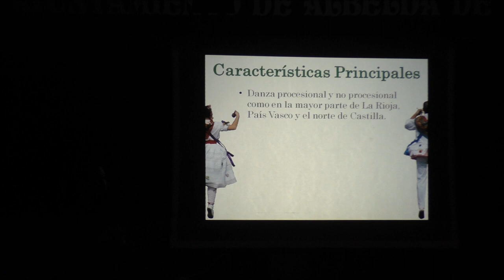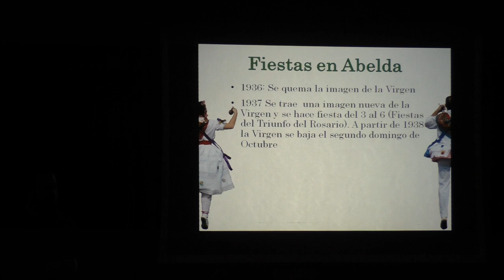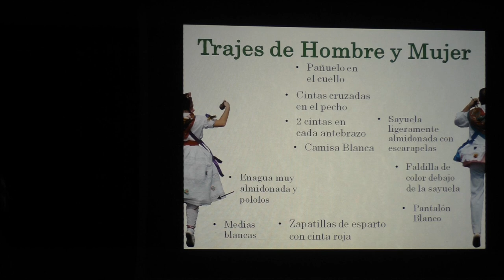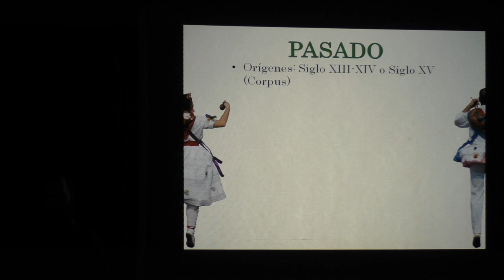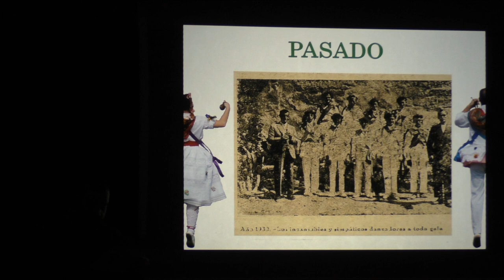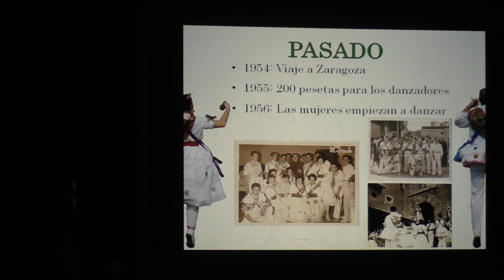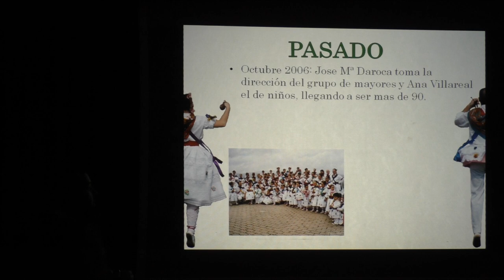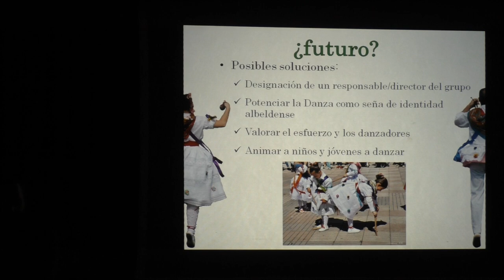La Danza de Albelda de Iregua, pasado presente y futuro por Santiago Ruiz Abeytua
Muy interesante y sobre todo reflexiva charla la que nos ha ofrecido hoy Santiago Ruiz Abeytua sobre lo que ha sido y lo que es actualmente la danza en Albelda.